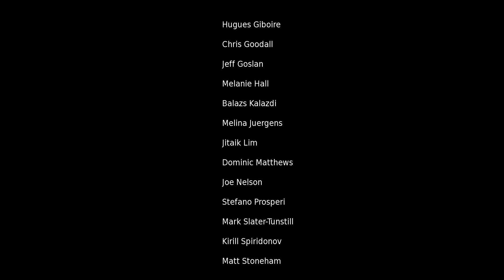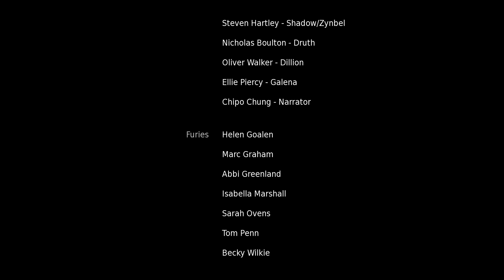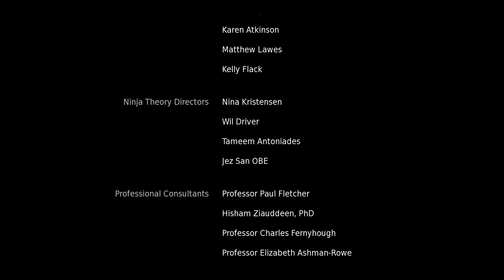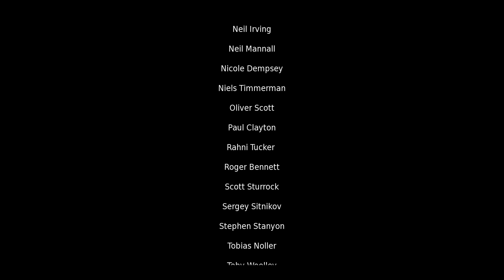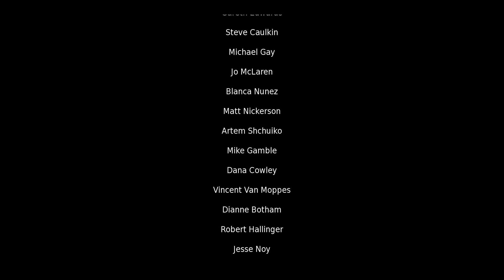Hellblade #12 ФИНАЛ. Решающее противостояние с Hela.